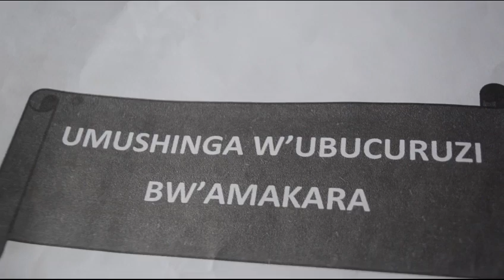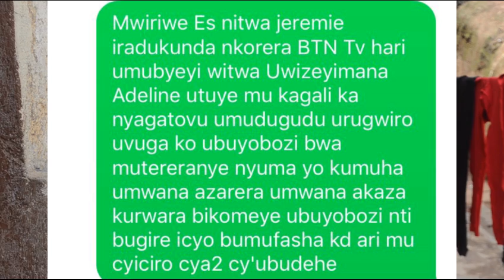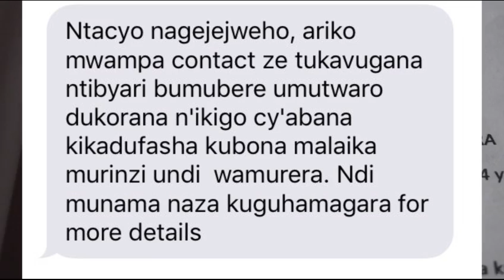GISIMENT Indaya zarwanye 3 zarwanye zipfa umugabo abantu barumirwa